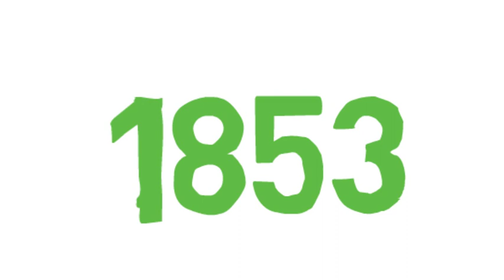Cannizaro reaction organic chemistry animation white board group MAD3